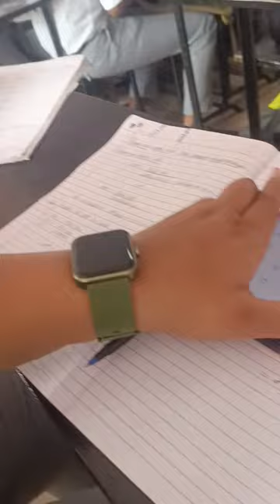A College Day In My Life 🌸...St. Xavier's College , Ranchi...